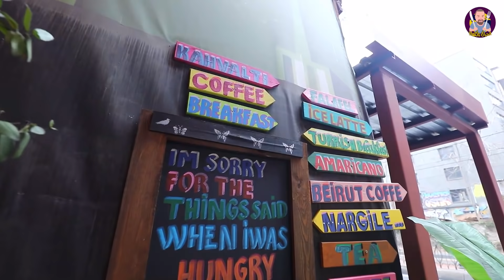مطعم ارادا اندلس، فطور وغدا لبناني ، المطاعم في اسطنبول #70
مطعم ارادا اندلس، فطور وغدا لبناني

مطعم ارادا اندلس مطعم لبناني رائع ومن الدرجة الأولى.. يقدم المشاوي اللبنانية والمقبلات اللبنانية المشهورة. قدم لنا مطعم ارادا اندلس، فطور وغدا لبناني وكانت حلقة بأنغام فيروز
تابعني على الانستجرام:  moh.vlog
يمكنكم الآن التواصل مع الشركة والحصول على آخر العروض السياحية بجميع أنواعها.

ومن الخدمات السياحية في الشركة السياحة العلاجية. زراعة شعر، تجميل بجميع اشكاله، عمليات طبيه بكافة انواعها.

العروض الحالية (تاريخ الفيديو) لشركة ماردين للسفر والسياحة:
1- زراعة شعر (شخص واحد) مع إقامة لمدة ليلتين مع سيارة وسائق 888 دولار.
2- زراعة شعر (لشخصين) مع إقامة لمدة 3 ليالي وأربعة أيام مع سيارة وسائق 1700 دولار.
الميل:
انستجرام: (على الخاص)
Moh.Vlog
سناب شات - محمد سرحان
MohdSarhan
تفاصيل الحلقة:
00:00 مقدمة الحلقة
00:18 تصوير المطعم
02:16 وجبة الأفطار
09:40 تحضير وجبة الغداء
12:15 وجبة الغداء
16:34 تقيم المطعم ونهاية الحلقة